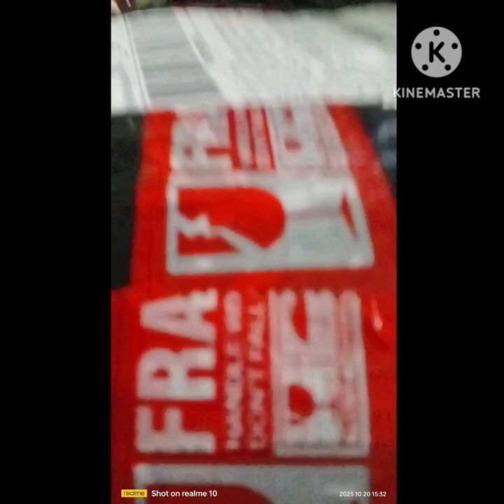Giant Oyster Mushroom Unpacking/Genior Sotasn